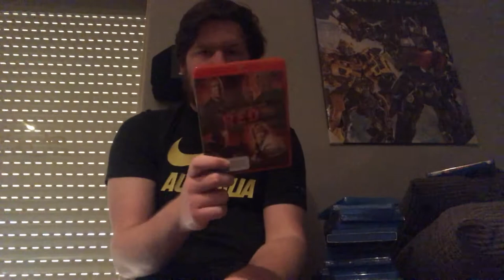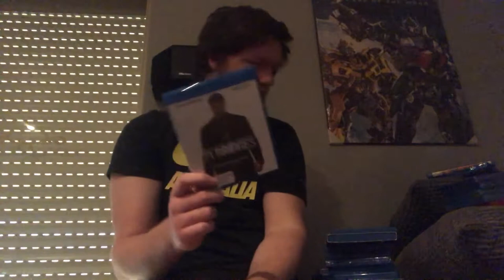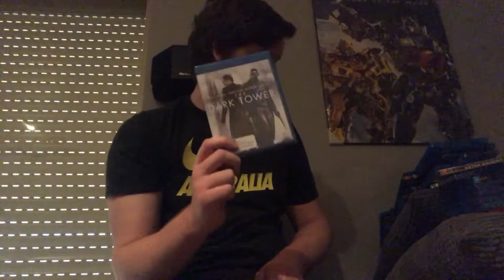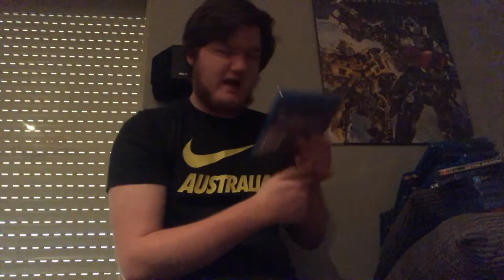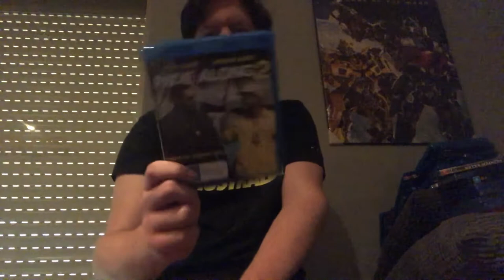Blu Ray Collection Update (Apr 2020)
A Collection Update on my Blu-Ray collection in April 2020
If your reading this comment your favourite movie actor or actress?